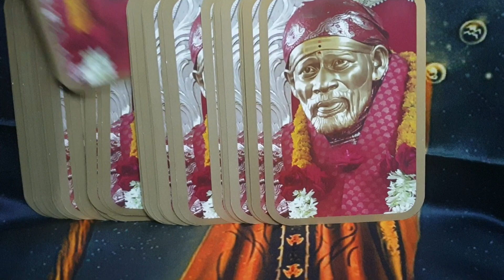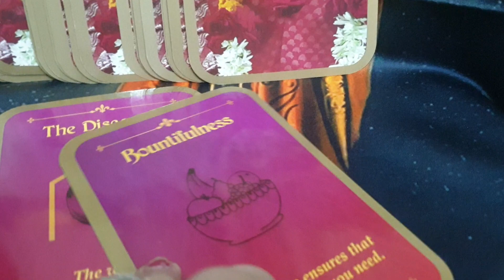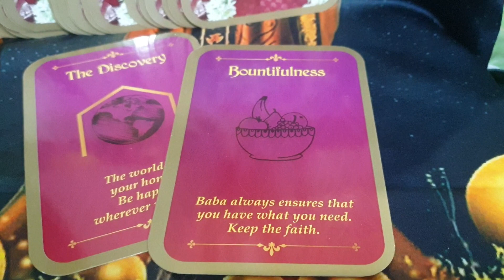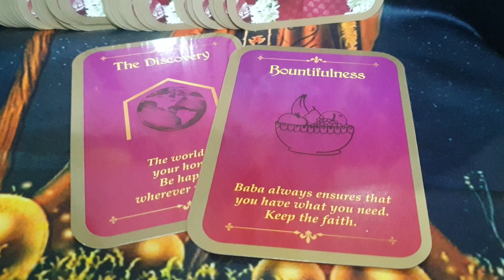card for the day 4th May 2023